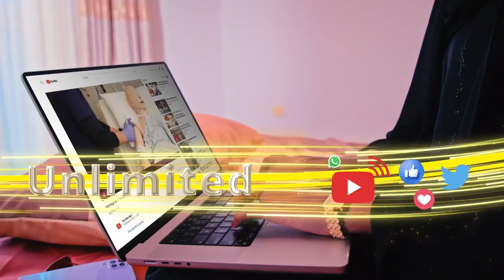Qaramadda Midoobay ayaa sheegtay in 110 qof u dhinteen saamaynta fatahaadaha Soomaaliya, halka....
Qaramadda Midoobay ayaa sheegtay in 110 qof u dhinteen saamaynta fatahaadaha Soomaaliya, halka 1 milyan oo kalana barakaceen.